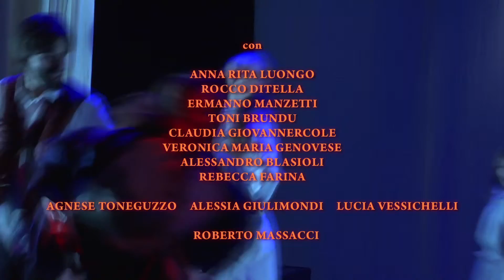'Terra... Madre' - promo (2016)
Promo dello spettacolo 'Terra... Madre', scritto e diretto da Anna Rita Luongo.
Con A. R. Luongo, R. Ditella, E. Manzetti, T. Brundu, C. Giovannercole, A. Blasioli, V. Genovese, R. Farina, L. Vessichelli, R. Massaci, A. Toneguzzo
Montaggio: Ermanno Manzetti